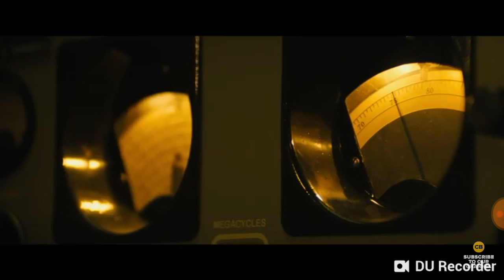Godzilla king of monsters trailer 2